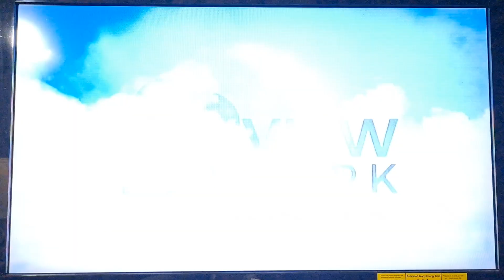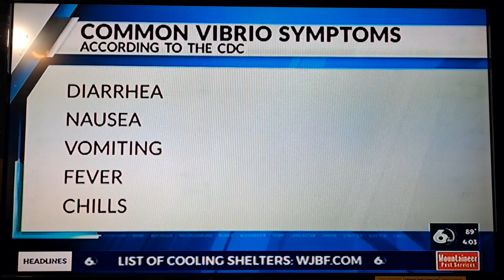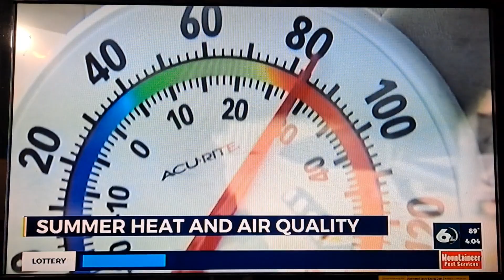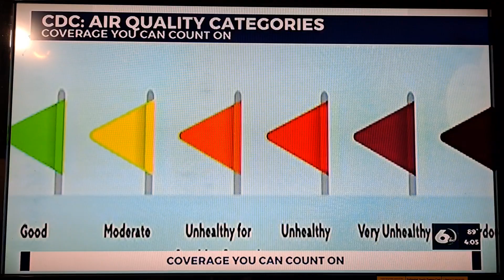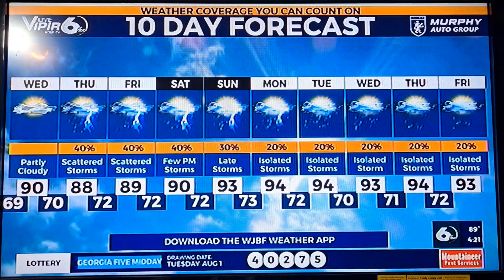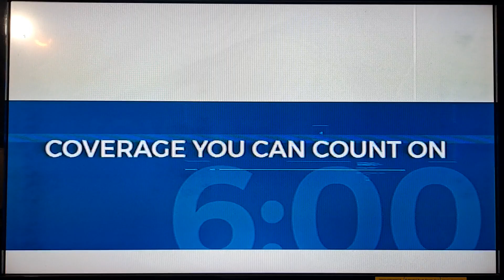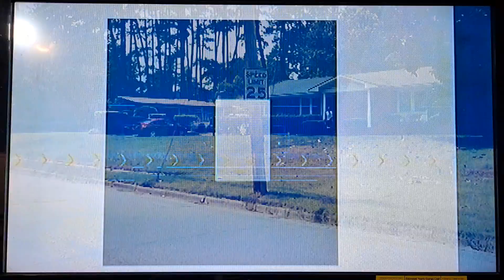WJBF News Channel 6